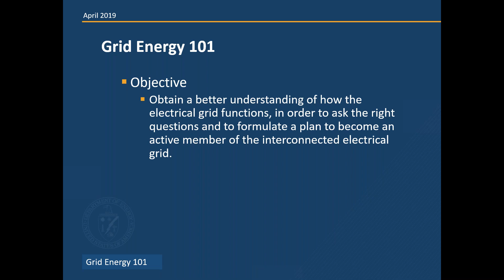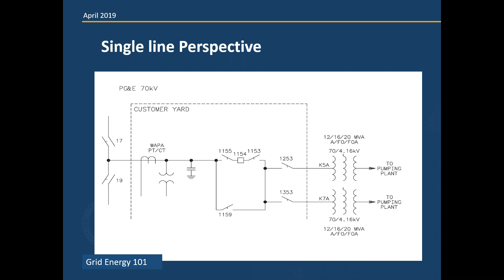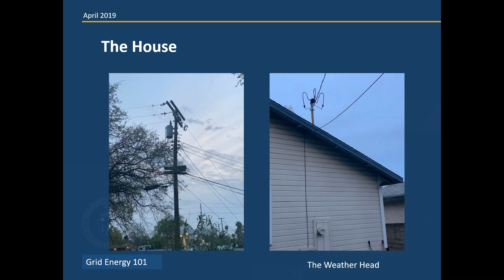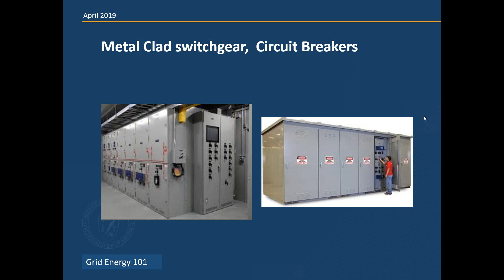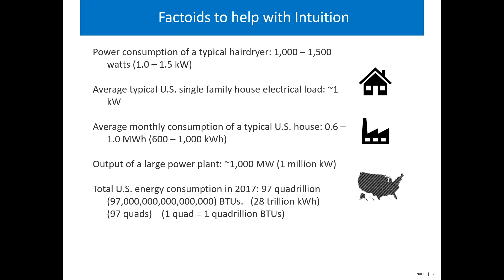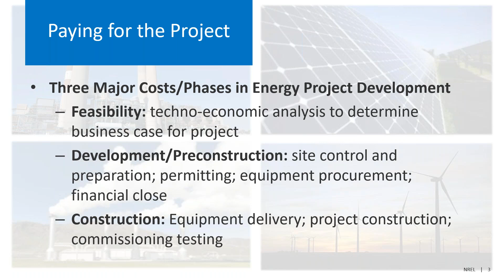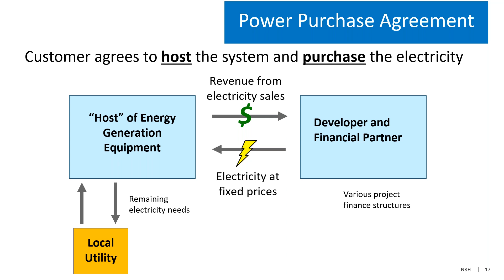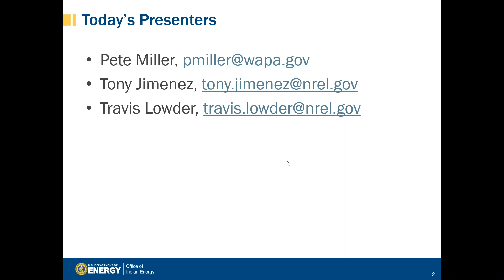2019 Tribal Energy Webinar Series: Fundamentals of the Tribal Energy Industry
This webinar will provide individuals with an introduction to energy and familiarize attendees with important concepts and terminology.